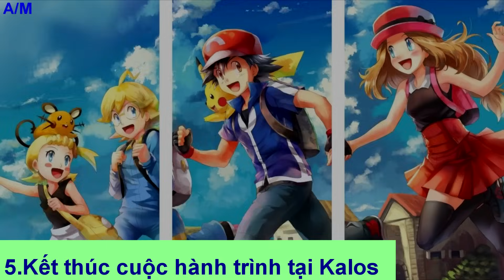Tổng hợp những lần chia tay cảm động đẫm nước mắt của Satoshi và những người bạn | Pokemon Series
If any owners has an issue with any of the uploads please get in contact  and it will be deleted immediately. Thank you for your coopertation.

Chúng ta sẽ cùng nhau làm việc nhanh, trên tinh thần hợp tác nhất có thể ^_^